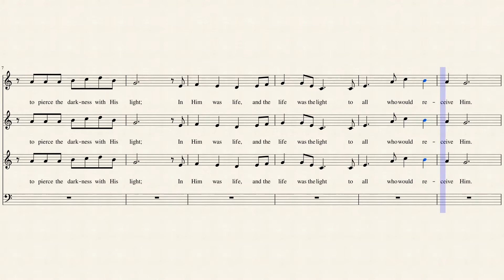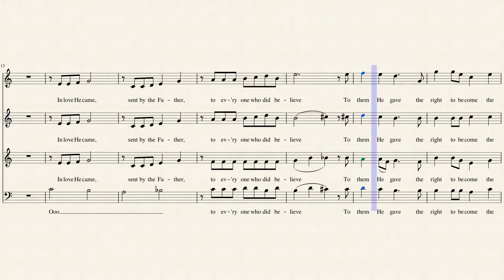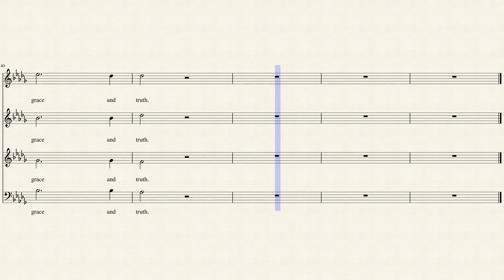In Love He Came (Baritone)